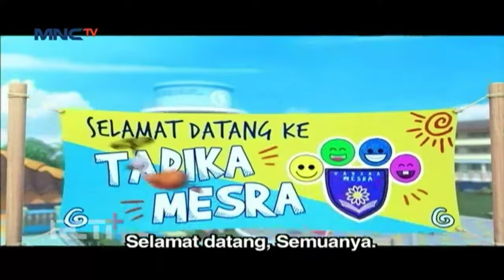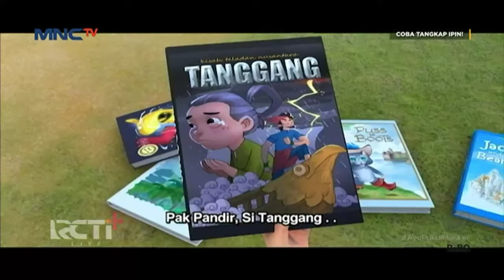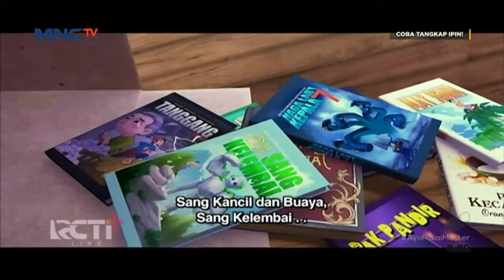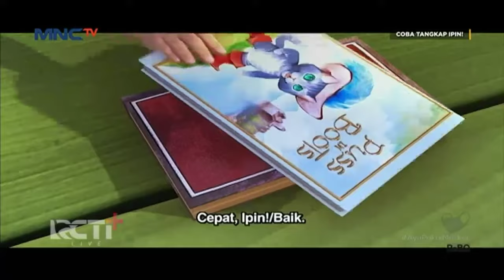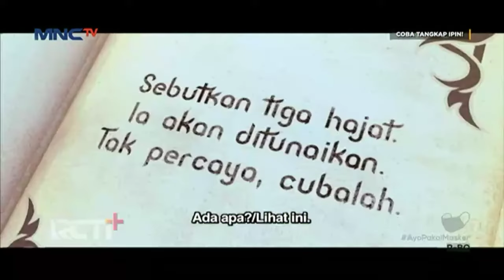Upin & Ipin Musim 15 - Episode 16 Full Rajin menyimpan bijak belanja | Upin Ipin Terbaru 2021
EDITING:KINEMASTER
Sumber Video:MNCTV